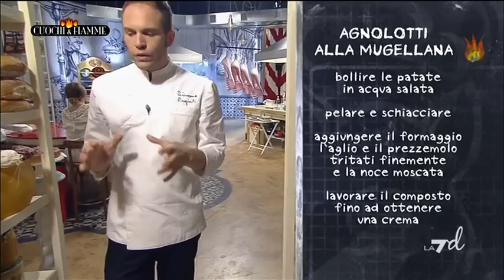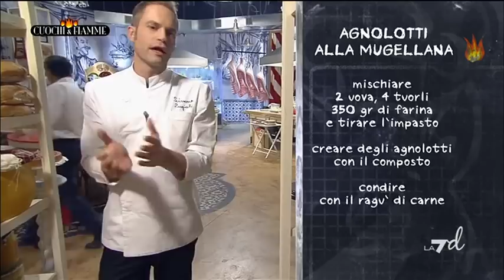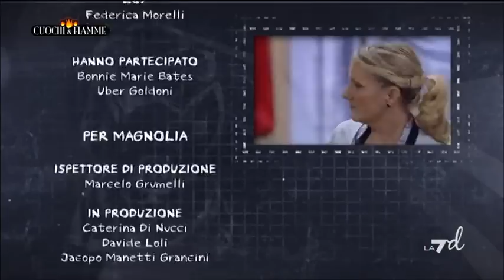Cuochi e fiamme (Puntata 09/10/2014)